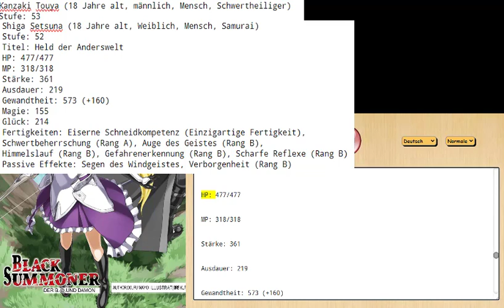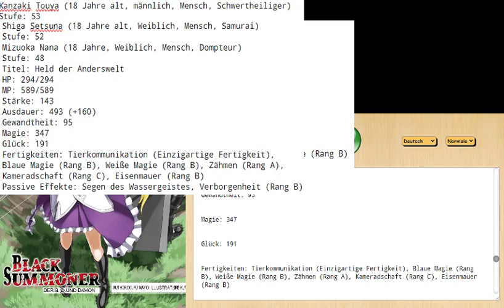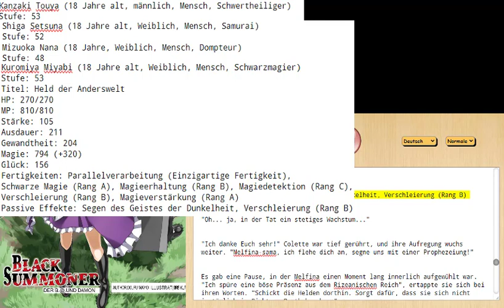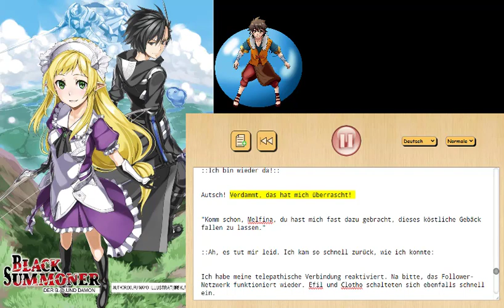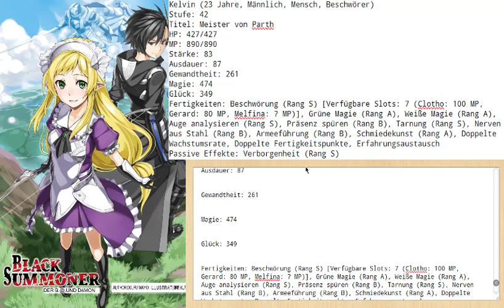Schwarzer Beschwörer Buch 1 Kapitel 3 3